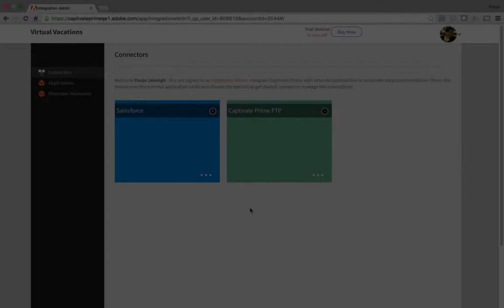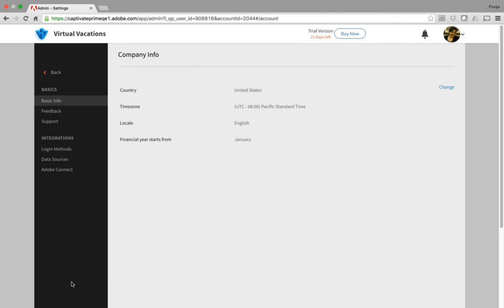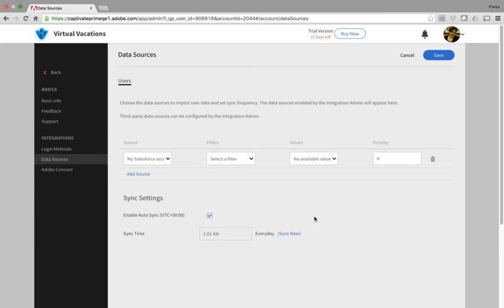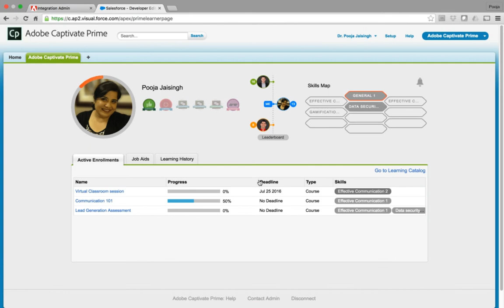Adobe Captivate Prime: Salesforce Integration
Train sales teams more efficiently by providing them the convenience to access assigned courses from within their Salesforce account. Use the in-built Salesforce connector to sync SFDC user details with Adobe Captivate Prime. Allow your salespeople to get a full view of their personal learning dashboard and receive notifications about upcoming learning tasks within Salesforce.